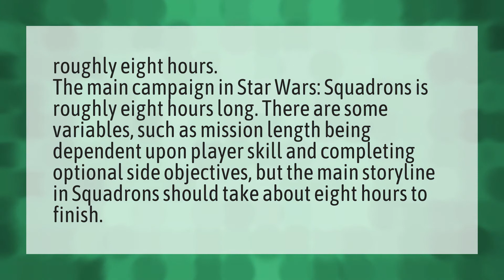How long is Star Wars squadrons campaign?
Star Wars Squadrons • How long is Star Wars squadrons campaign?